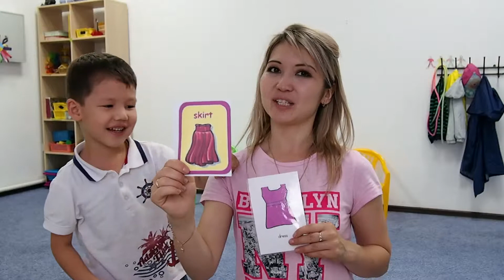Английский детям:-) учим summer clothes